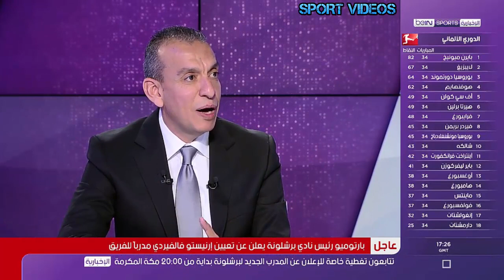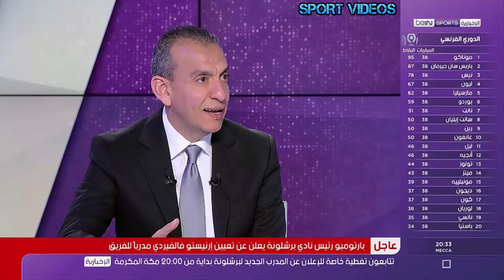التغطية الكاملة لـ "بي إن سبورت" للإعلان الرسمي عن المدرب الجديد لـ برشلونة